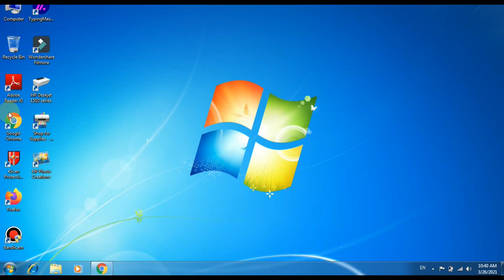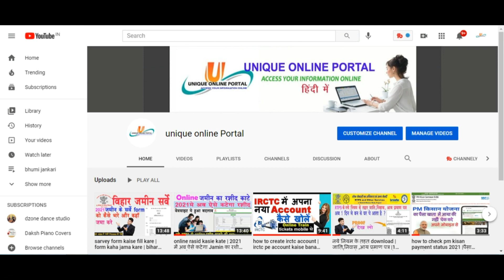bihar board intermediate result 2021 | 12th result kaise dekhe | how to check inter result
12th intermediate result 2021यहाँ से चेक करे onlinebseb.in / indianResult.com
welcome to
unique online portal
access your information online हिंदी में
link2 can follow us at

about channel

I make technical video & provide latest technical information, online form fill up of all exams, and share internet knowledge.
I make video regarding to all types online form fill up step by step .Thank you.
 youtube is a best platform for access online information.